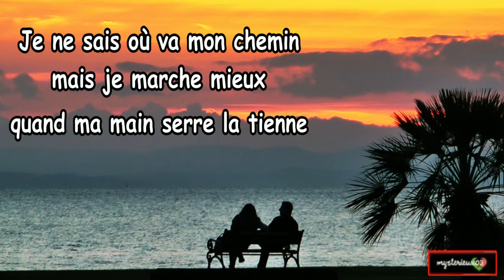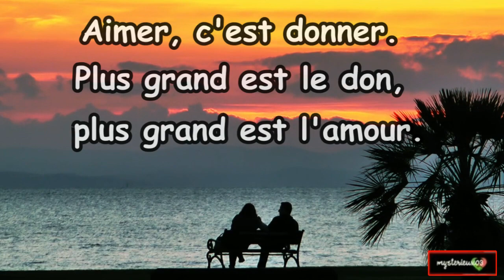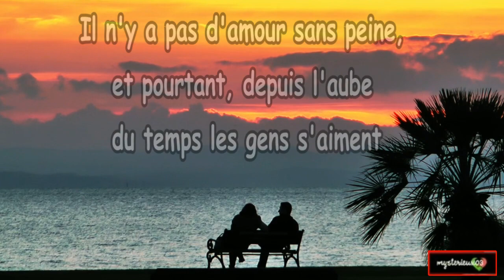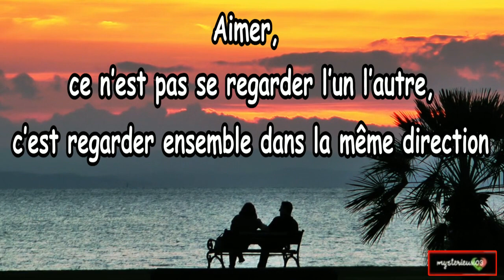❤️❤️ Seulement l amour ❤️❤️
❤️Vivre sans l'amour, c'est vivre dans un ténèbre éternel. ❤️❤️Rien n'est plus important que l'amour❤️❤️